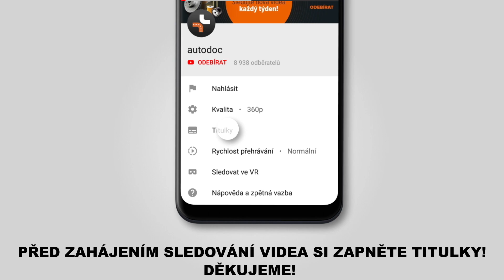Jak vyměnit zadní tlumiče pérování na RENAULT KANGOO 1 (KC) [NÁVOD AUTODOC]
Jak vyměnit zadní tlumiče pérování na RENAULT KANGOO 1 (KC) 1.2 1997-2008 [NÁVOD AUTODOC]

Tlumiče pérování na autě RENAULT Clio III (02.2008–2019) / RENAULT Logan II Saloon (11.2013–2019) / RENAULT Symbol / Thalia I (04.2002–2019) / RENAULT Twingo I Van (05.1996–08.2004) / RENAULT Wind (07.2010–2019) autech je třeba vyměnit obvykle podle jedné a té samé procedury.

🔝 Top značky vyrábějící tlumiče pérování: STARK; SACHS; BILSTEIN; RIDEX; MONROE

🛠️ Nástroje, které budete potřebovat na výměnu zadní tlumiče pérování:
- drátěný kartáč
- sprej WD-40
- měděné mazivo
- vratidlo
- momentový klíč